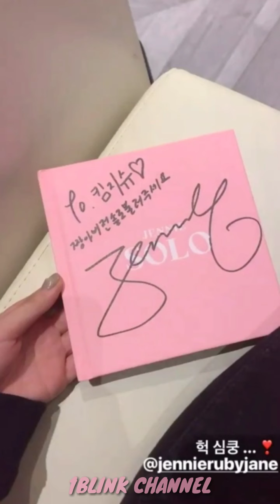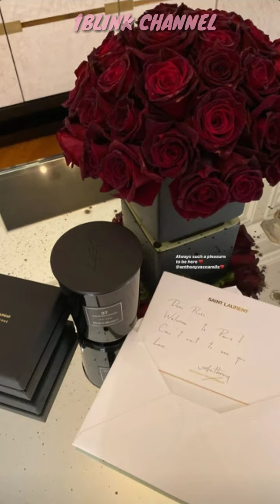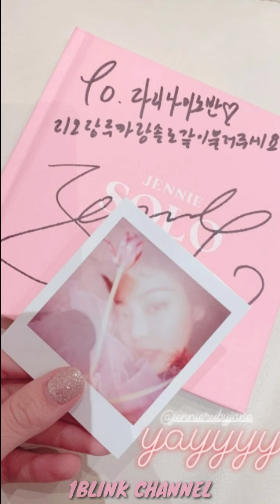BLACKPINK INSTASTORY UPDATE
Hi guys, this is '1BLINK CHANNEL'

This time I made a compilation of Instagram story of all the Blackpink members. This is all their stories in the past I have summarized for you.
So please watch it til done!